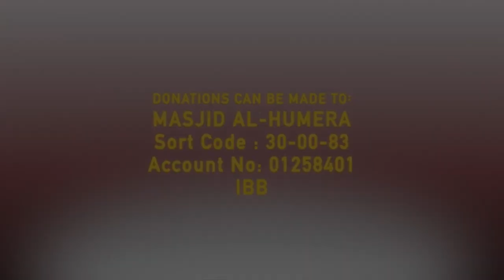Powerful Surah Ibrahim | Musa Abuzaghleh Quran Recitation | Masjid al-Humera 2022 HD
Imam Musa Abuzaghleh beautifully recites from Surah Ibrahim during the blessed days of Dhul-Hijjah in this long awaited visit to East London. He has hosted multiple shows on @islamchanneltv and lead at @EmanChannelTV  Light Upon Light Event on the 27th Night of Ramadan 2022 at the Excel London. He is the imam at the West London Islamic and Cultural center.

Sort Code:30-00-83
Account No:01258401
Al-Rayan Bank